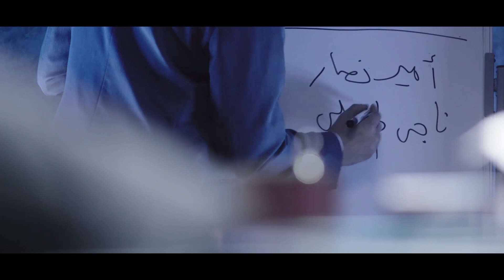مسلسل القاتل HD - الحلقة ( 16 ) السادسة عشر - بطولة يوسف الشريف - The Killer Series Episode 16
مسلسل القاتل - تدور أحداث المسلسل حول شاب يعمل في أحد الأجهزة الأمنية، وبعد أن يقع له حادث يعيقه عن ممارسة مهام عمله، يتم استبعاده عن العمل في الجهاز، ولكن في وقت لاحق يقع أفراد الجهاز الأمني في حيرة أمام إحدى القضايا، ولا يبقى أمامهم سوى الاستعانة مجددًا بنفس الشاب الذي استغنوا عنه في السابق ليساعدهم في كشف الغموض حول هذه القضية.
فيلم ظاظا | بطولة هاني رمزي - هند صبري